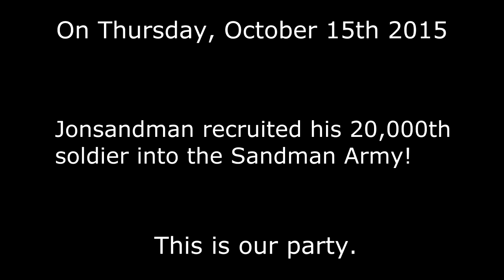20k Followers on Twitch- Let's Dance!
20k Followers on Twitch- Let's Dance!
Thank you so much for this amazing last year. We hit 20,000 followers and it means the world to me. Much love!

Editor- Make sure to give Alan some love!
If you feel like sending me something cool, feel free! Here is his address: